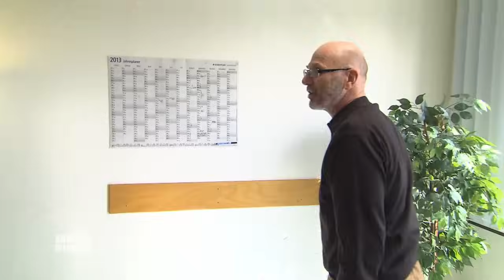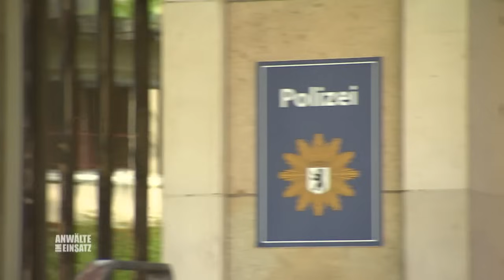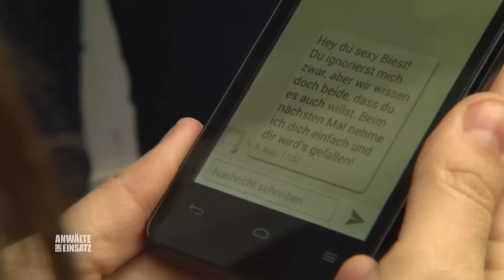POLIZIST unter VERDACHT ! S*xueller Übergriff im Schrebergarten | 1/2 | Anwälte im Einsatz | SAT.1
Heiko Gerke wacht mit brummendem Schädel in einer Berliner Kleingartenanlage auf. Er erinnert sich nur noch daran, dass er sich unwohl fühlte und unter Schwindel litt. Eine Freundin erhebt direkt im Anschluss schwerwiegende Vorwürfe gegen Heiko